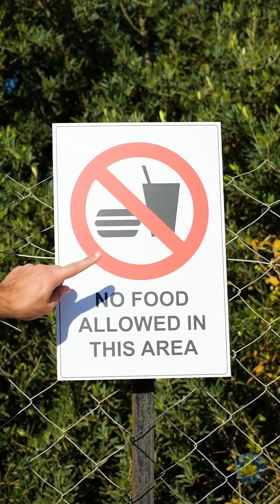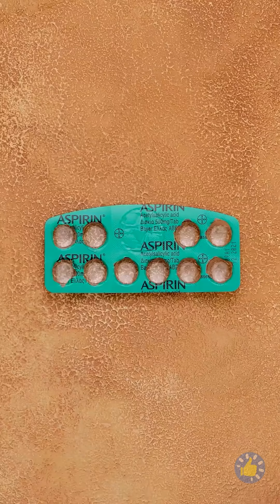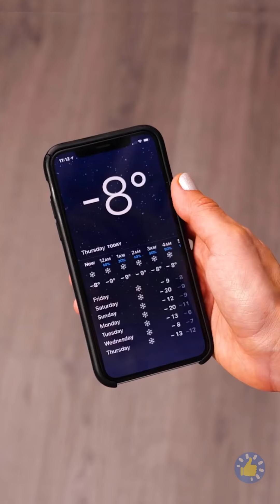НЕВЕРОЯТНЫЕ ХИТРОСТИ И САМОДЕЛЬНЫЕ ИДЕИ, КОТОРЫЕ РЕШАТ ЛЮБУЮ ПРОБЛЕМУ от канала Бери и Делай КЛАССНО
Тайм-коды

00:01 Действительно полезные гаджеты, устройства и трюки для уборки
01:11 Лайфхаки, с которыми любое мероприятие пройдет на ура
03:03 Полезные походные хитрости, которые существенно облегчат вам жизнь
04:52 Гениальные лайфхаки на зиму
07:53 Безумные хитрости, которые стоит попробовать уже на этих выходных